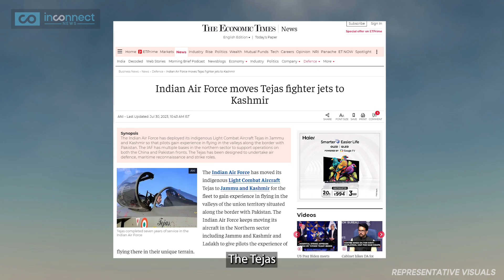Indian Air Force's Tejas MKII Revolution: What You Need to Know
Indian Air Force | Defence News | India China | Tejas MKII | Tejas MK2 | IAF | Indian Army | India | News |

Get ready for a historic Indian Defence Update! Indian Air Force’s Tejas MKII fighter jet is about to take its first flight soon.

Prepare for a groundbreaking shift in India's defence capabilities as the eagerly anticipated Tejas MKII, India's most advanced fighter jet, is set to take its maiden flight. This event, slated to occur before the end of 2024, marks a pivotal moment in Indian Air Force history.
The Tejas MKII, designed as an upgrade over its predecessors, boasts impressive advancements, including an expanded combat range, heavier payload capacity, and extended pilot endurance. The imminent induction of Tejas MKII into the Indian Air Force by 2030 represents a significant leap in India's military prowess.
With India's ambitious plans to replace aging aircraft and bolster its fighter squadron numbers, this news is a testament to India's commitment to modernize its defense infrastructure.

What specific technological advancements in the Tejas MKII make it India's most advanced fighter jet, and how will these advancements impact India's defense capabilities?
In the context of regional security, how will the Tejas MKII's first flight affect the balance of power, especially in comparison to neighboring countries like China and Pakistan?
Can you provide insights into the strategic role that the Tejas MKII is expected to play, including its mission profiles and potential deployment scenarios?
With India's plan to increase its fighter squadron numbers, how does the induction of the Tejas MKII fit into the broader strategy for modernizing the Indian Air Force?
Given the Tejas MKII's capabilities and India's ongoing development of the AMCA and TEDFB, what is the broader impact on India's defense posture and the regional security landscape?